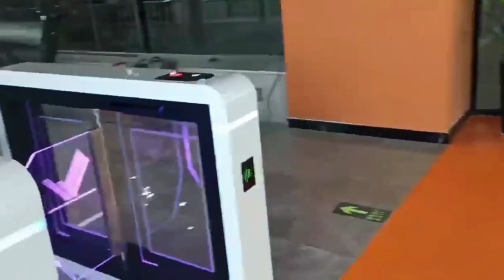Tektronix Technology Present Turnstile speedgate with facial recognition Solutions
Face Recognition Pedestrian Controlled Speed Gate Turnstile Access Control Systems :
A face recognition pedestrian controlled speed gate turnstile access control system is a type of security system that uses advanced technologies to control access to a building or area. It combines the use of facial recognition technology with a speed gate turnstile to provide a secure and efficient means of controlling access for pedestrians.

The system captures images of pedestrians using a camera, and facial recognition software compares the images to a database of authorized individuals. If a match is found, the turnstile will unlock and allow the pedestrian to pass through. If the person is not recognized or is not authorized to enter the building or area, the turnstile will remain locked and the person will be denied access.

The use of a speed gate turnstile allows for a high volume of pedestrian traffic to be processed quickly and efficiently, making this type of access control system well-suited for high-traffic areas such as airports, train stations, and office buildings. Additionally, the integration of face recognition technology can also enhance the security by making sure that the person is the one they say they are.

However, as with any system that uses facial recognition technology, concerns around privacy should be taken into account, like storing the data and its usage.